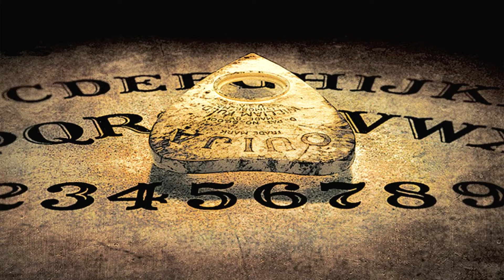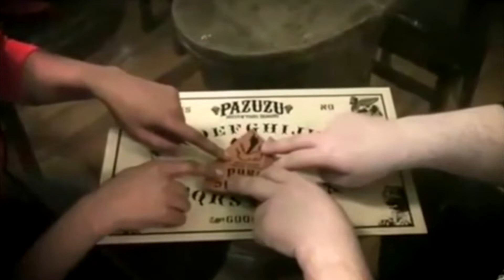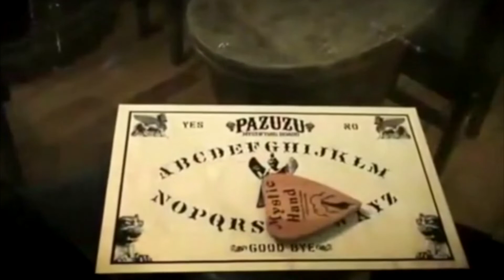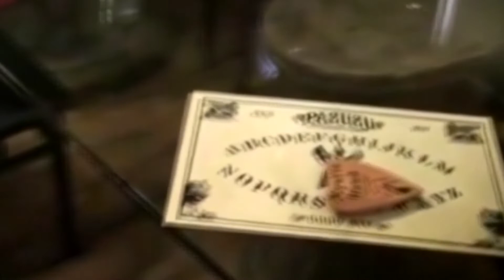CASOS ATERRADORES JUGANDO CON LA OUIJA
entonces parcerosss
bienvenidos  y que sea de su gusto mi contenido
 lo interesante de todo esto es que son videos reales.